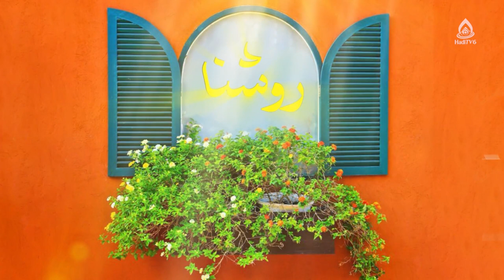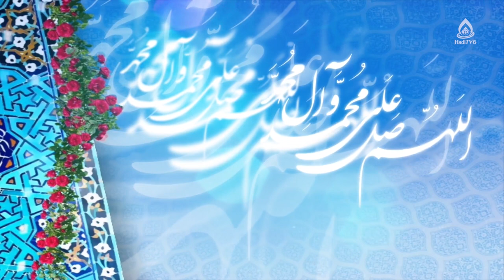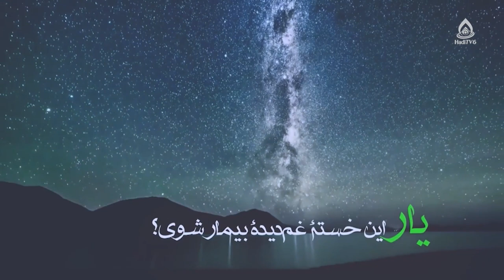چرا احساس خوشبختی نمی‌کنیم؟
موضوع: مثبت‌اندیشی و رضایت از زندگی، قسمت ۷
برنامۀ «روشنا» قسمت ۵۰۶ از تلویزیون جهانی هادی (فارسی دری)، یکشنبه ۲۱ حوت ۱۴۰۱
کارشناس: سهیلا حسن‌زاده، کارشناس ارشد علوم تربیتی